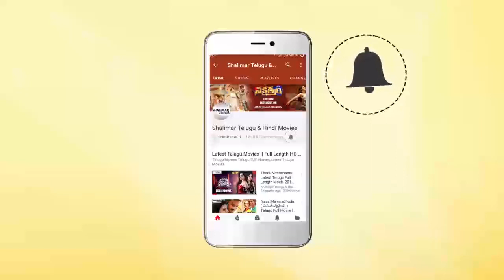Rama Chilaka Movie || Vanisri Happy On Seeing Ranganath's Son || Shalimarcinema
Watch Vanisri Happy On Seeing Ranganath's Son From Rama Chilaka Movie.